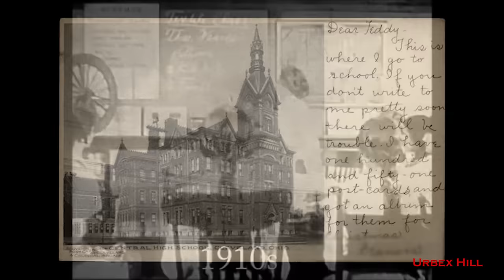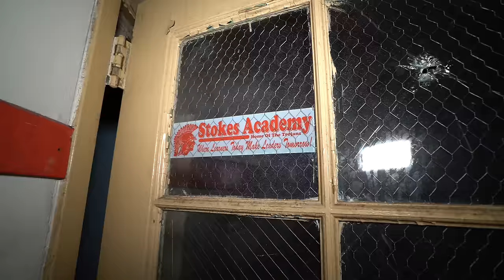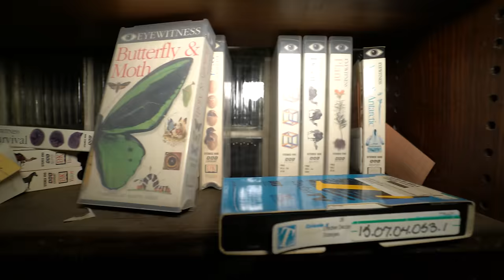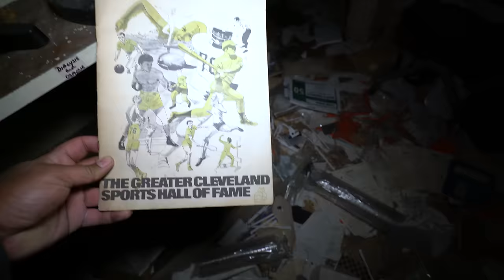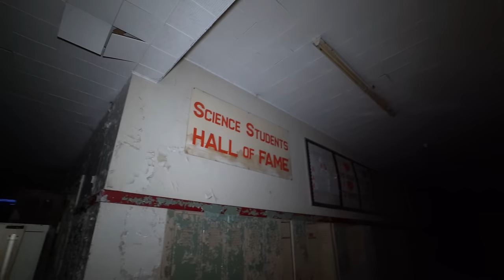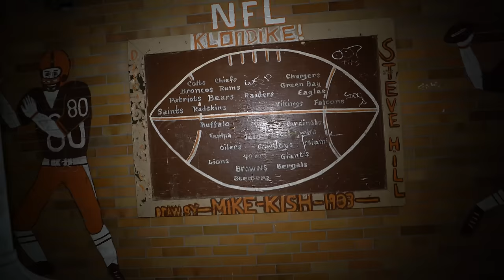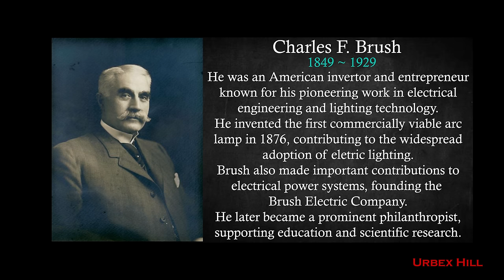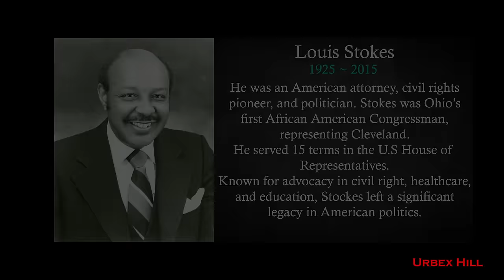Exploring Abandoned School - Very Historic Central High School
In this video I explored an historic abandoned school. This institution educated the wealthiest person born in America! Central High School.
Watch the history I present at the beginning of the video it's very important. I also made a Tribute to all the notable alumni from this school at the end of the video. Hope you enjoy!

As for the music for the video, I'd like to attribute credit to the following.
🎵 Track Info:
Title: Discovery by Scott Buckley.